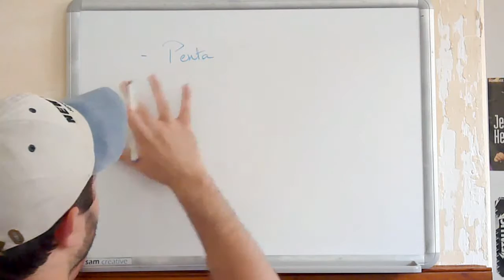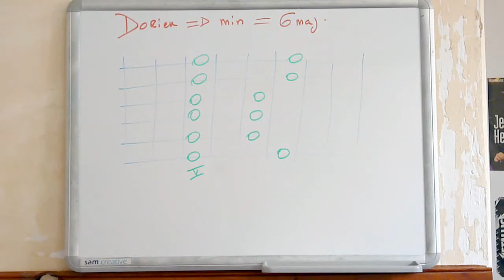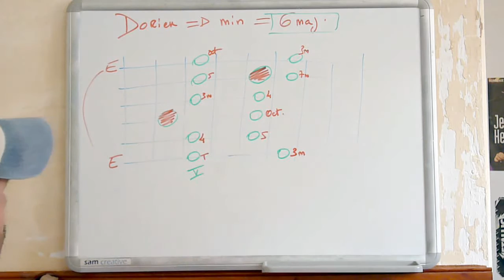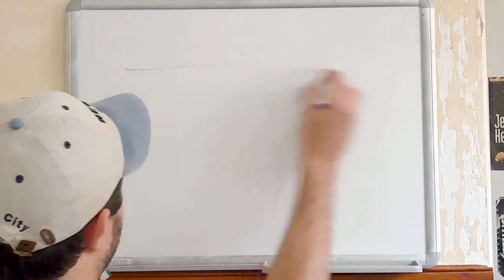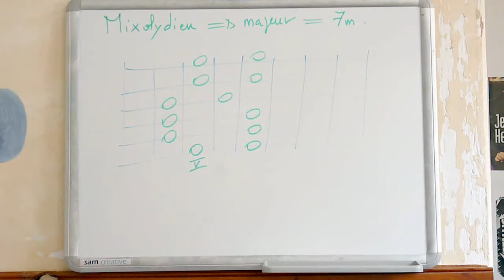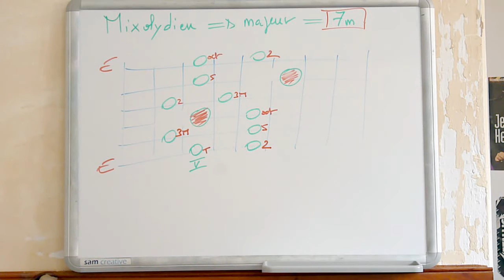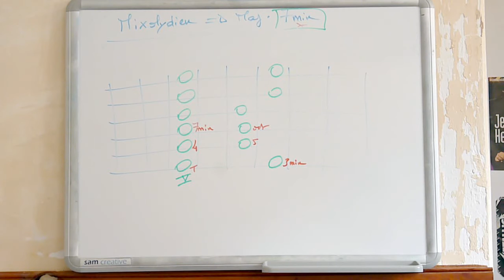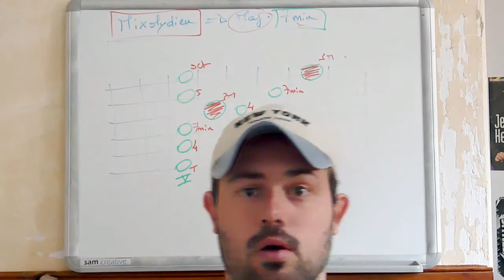♫ Cours Guitare : Les Pentatoniques Hybrides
Vous avez peur de rentrer dans le monde des modes, trop compliqué pour vous ? Mais vous êtes à l'aise avec les pentatoniques, et bien cette vidéo est faite pour vous ! Pourquoi ne pas mélanger les pentatoniques avec les modes...

En espérant que ce cours vous plaise, n'hésitez pas à laisser vos impressions dans les commentaires.

Bonne pratique à tous ! Musicalement

⚠️ cloche ⬆︎ en haut) si vous ne voulez pas louper mes vidéos !